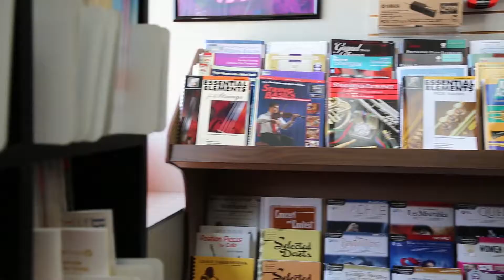Menchey Music - Tour of Our Gambrills Store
Welcome to Menchey Music Service’s newest location, Gambrills, MD! We are located in The Village at Waugh Chapel near Chick-Fil-A and next to Pier One Imports.

Products and Services offered at our Gambrills location include:
• Band/Orchestra/Guitar/Keyboard rentals
• Yamaha Digital and Personal Pianos
• Intermediate Band and Orchestral Instruments (flute, clarinet, saxophone, trumpet, trombone,
  drums, violin, viola, cello and more!)
• Guitars, Amps, Personal Pro Audio
• Music Lessons
• Instructional & Popular Print Music for Piano, Guitar, Band & Orchestra Instruments
• Instrument Repair pickup and drop-off
• Musical Accessories and Gifts
Menchey Music Service Inc.
The Village at Waugh Chapel
1340 Main Chapel Way
Gambrills, MD